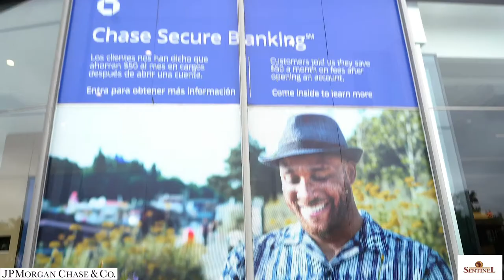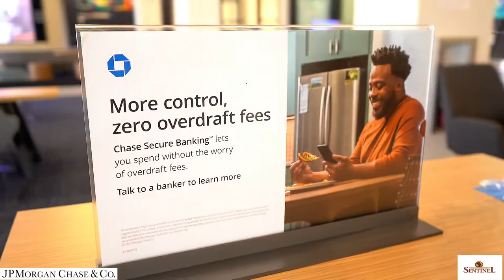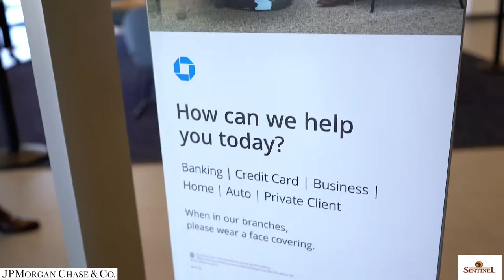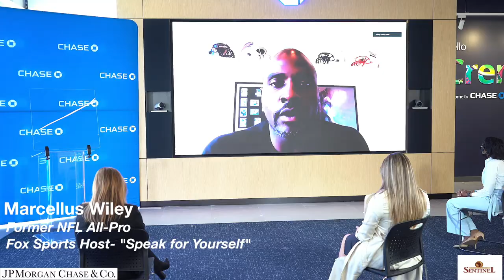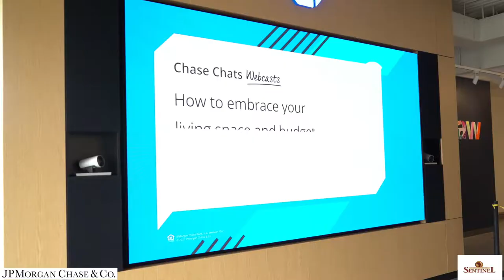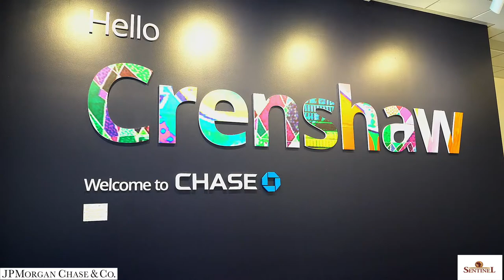Grand Opening of Chase Community Center